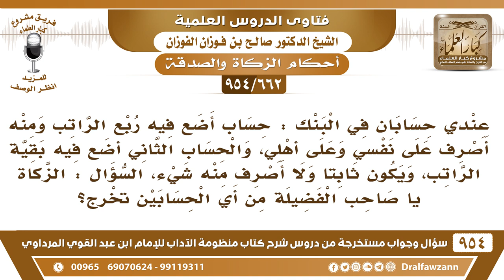[662 -954] عندي حسابان في البنك: حساب اصرف منه، وآخر أدخر فيه، فمن أي الحسابات أخرج الزكاة؟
-[662 /954] السؤال: عندي حسابان في البنك: حسابٌ أضعُ فِيه رُبع الرَّاتب ومنه أصرفُ على نفسي وعلى أهلي، والحساب الثاني أضعُ فِيه بقيةَ الراتب، ويكون ثابتًا ولا أصرفُ منه شيء، السؤال: الزَّكاة يا صاحب الفضيلة من أي الحسابين تُخرج؟
الجواب: من الجميع من الحسابين إذا تم الحول، فإنك تُجمل مالك في البنك، وتُزكيه رُبع العُشر.
للاشتراك في قناة الشيخ صالح الفوزان
سؤال وجواب من شرح منظومة الآداب ( 945 ) مقطع

للاستفسار والإقتراحات والدعم
رئيس الفريق
لمشروع كبار العلماء